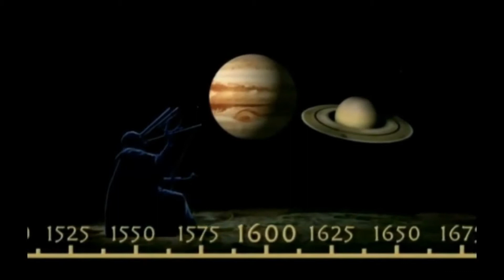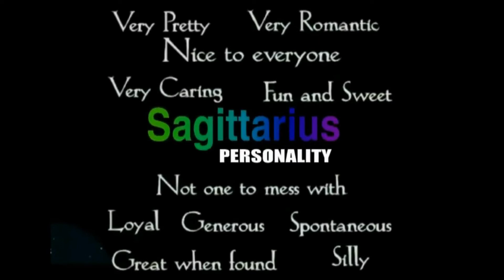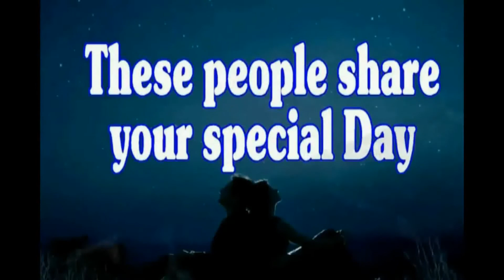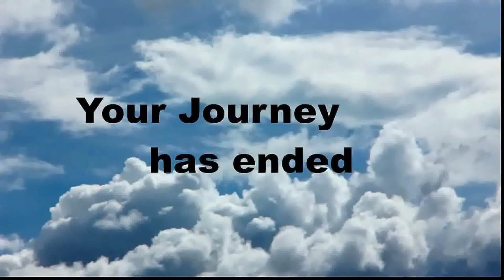Birthday Journey December 7 (voice)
Birthday Message---FREE--Celebrate your Birthday Dec 7 through time. Journey through historical events, see your horoscope and famous people who share your Birthday day. GREAT way to send Birthday wishes to all your internet FRIENDS--just copy and paste